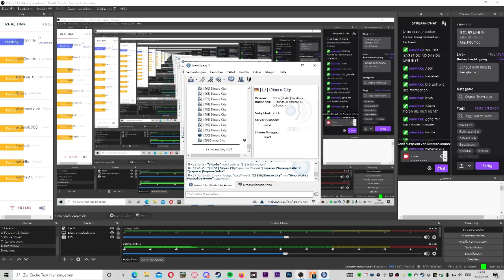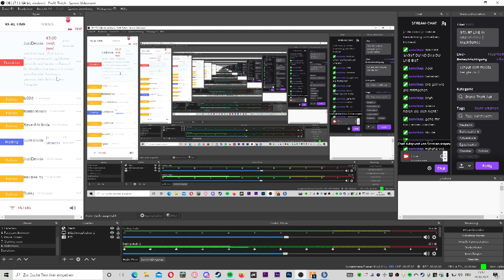WIR HELFEN DEN VAGOS | DINERO CITY | MustiGames | ^Geez #005